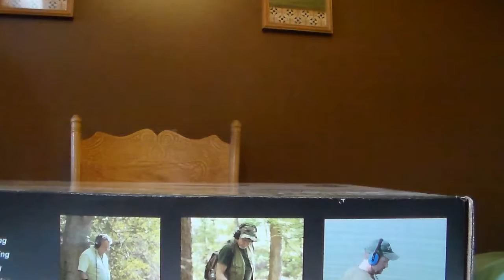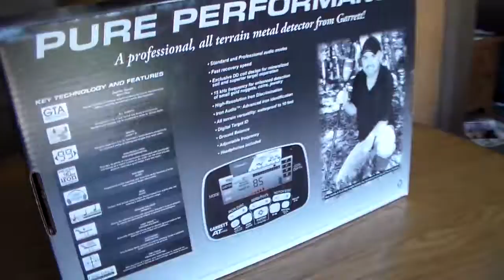unboxing my new at pro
I opened my new metal detector. Im so happy for the adventures we will share in the future. also I learned what the pan and zoom button in the editor means.  I created this video with the YouTube Video Editor